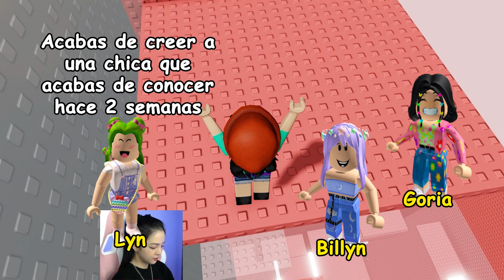HISTORIA DE ROBLOX EN TIKTOK | Estoy aislada por mis amigas porque soy tocino 🍏